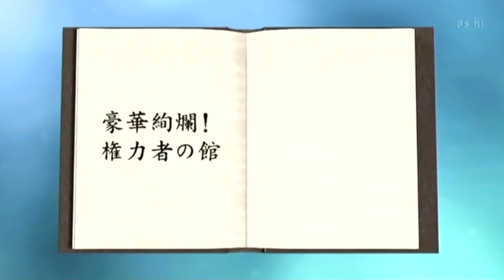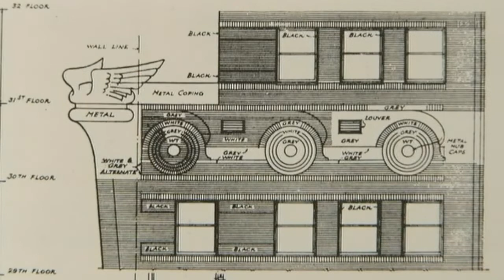世界の建築 ６ 王の城や権力者の館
建築が権力の象徴となることがあります。世界各地にあるそうした種類の城や建造物の紹介です。

フランス　ヴェルサイユ宮殿
オーストリア　シェーンブルン宮殿
ロシア　エルミタージュ
ドイツ　ノイシュバンシュタイン城
イギリス　ウエストミンスター宮殿
アメリカ　クライスタービル
ロシア　モスクワ大学